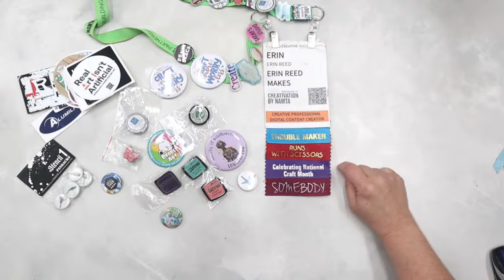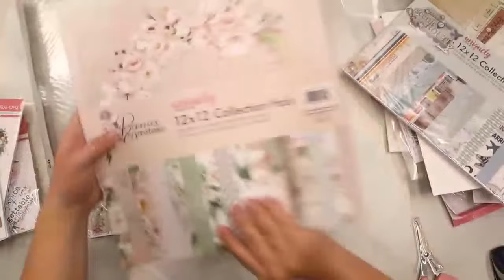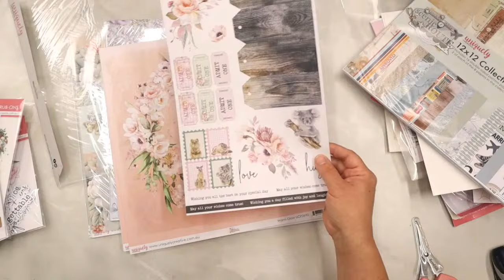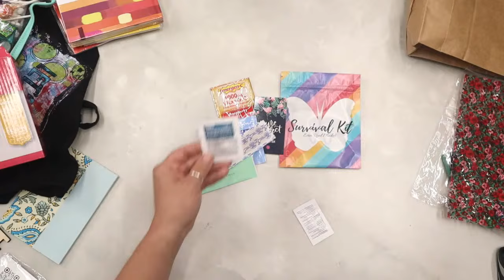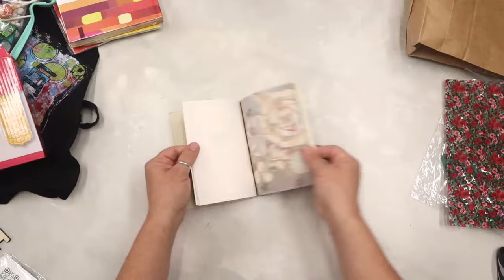Creativation 2024 - Swag Unboxing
00:00 Intro ChitChat
02:00 @MaymayMadeIt shoutout
03:00 LIVE Start Intro
04:00 @RhondaMilehamBennett shoutout
10:17 My Badge, Pins and Stickers
20:00 @UniquelyCreative
27:00 Creative Friend Gifts
38:00 Sarah Clark shoutout
43:00 @tresjoliekitclub
46:00 Erin Reed Makes Survival Kit
48:50 @KassandraLouiseDesigns shoutout
49:15 @JewelLoom shoutout
49:30 @LollyPalooza shoutout
49:49 @SwiftCreekCustoms shoutout
50:30 @SarahRenaeClark shoutout
59:00 @pacificarc2203Pacific Arc
1:00:00 @bobross_thejoyofpainting
1:00:55 Craft Express
1:01:30 ACMI
1:04:00 Help Heal Veterans
1:07:00 Chocolate Cherries and Fish for Seatle
1:10:40 Paint Puck
1:11:00 Ranger Ink
1:13:00 The Crafters Workshop Stencils
1:17:00 Stencil 1
1:19:55 Lindy's Gang
1:21:00 Craft Express
1:29:55 Slice
1:30:00 Maker Flo
1:33:55 Diamond Dots
1:34:25 TCW Brushes
1:35:30 Okro Air Dry Clay, MT Tape, E6000
1:36:40 Beacon Adhesives
1:37:30 NOLA Hanky
1:38:30 Sneak of Sizzix and Royal Talons Collab
1:40:00 Sakura
1:46:40 Marvy Uchida
1:52:00 Posca
1:56:10 Totally Tiffany
1:58:20 Crescent Creative
1:59:07 Yasutomo
2:02:29 Paper Mate
2:02:40 Pentel
2:03:30 @JennysCrayonCollection Shoutout
2:04:15 Zebra
2:05:00 Edding
2:11:30 Sizzix Stamp and Spin Releases May 2nd
2:19:06 Emerald Creek
2:20:00 Artesprix
2:23:55 Sculpey
2:24:18 Scorch marker
2:24:40 Decoart (use code NFEMIGL6 for discount)
2:25:00 Spectrum Noir
2:27:33 Penny Black
2:27:48 AAll & Create

Current Camera & Equipment Set Up -

Address for Happy Mail and Promotions
Erin Reed